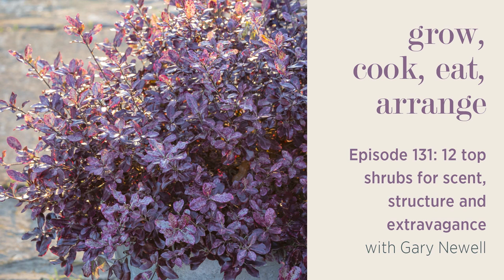12 Top Shrubs for Scent, Structure and Extravagance with Gary Newell - Episode 131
Sarah Raven and Gary Newell share a mutual passion for shrubbery, putting more thought into the ornamental beauty of these structural garden sensations.

In our 12 best series, we turn our attention to shrubs - all through the year, these trendy varieties are standout additions to your garden, whether you’re looking for a shrub that’s pollinator-friendly, compact, colourful or grandiose.

In this episode, discover:
• Varieties of shrubs which thrive in wet and dry conditions alike
• New shrubs like Daphne Perfume Princess which combine strong growing with showy flowers and irresistible scent
• Evergreens to bring sensational structure all year round

For episode shownotes and to discover more from our podcast